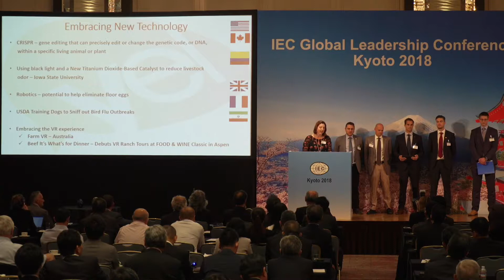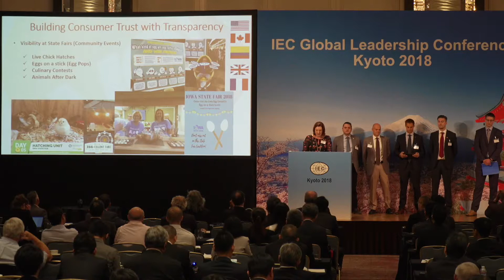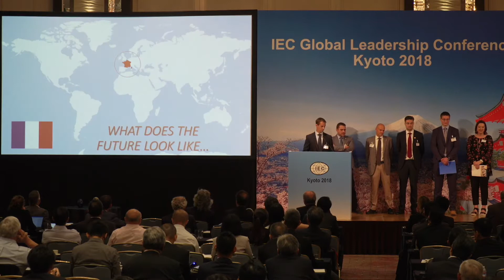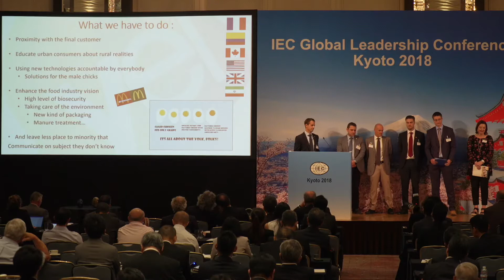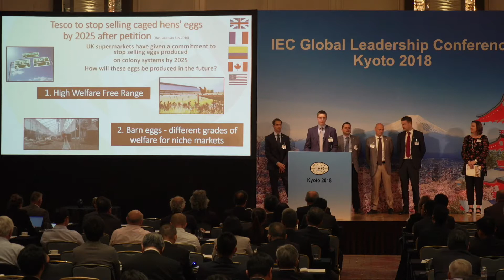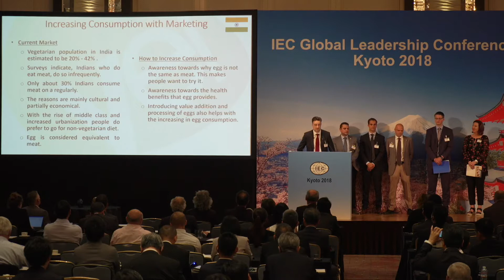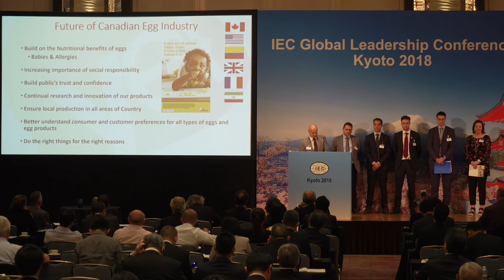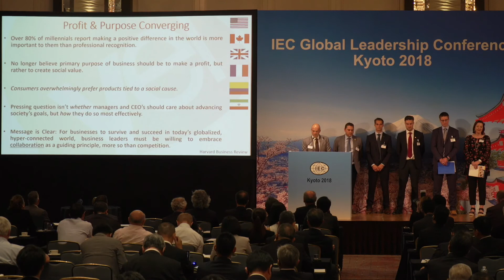IEC Young Egg Leaders Group 2017-2018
IEC Global Leadership Conference Kyoto 2018
'What does our future look like?'